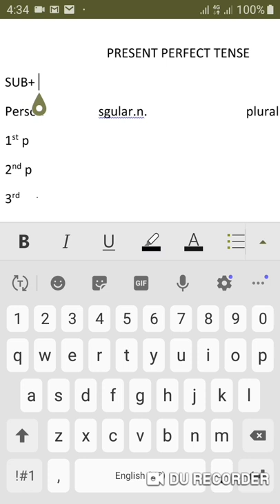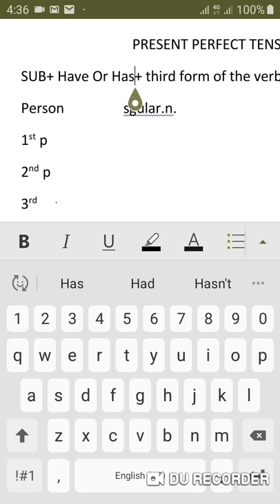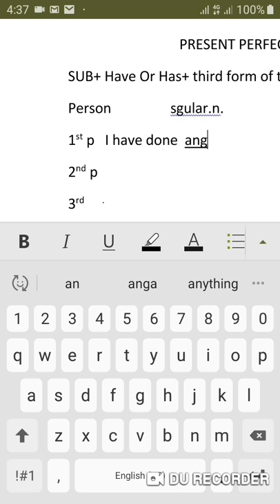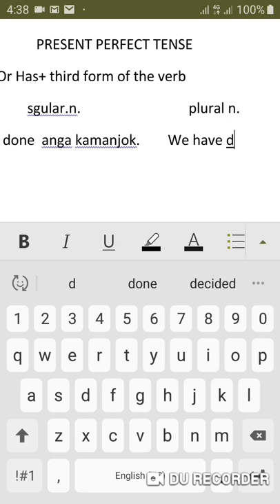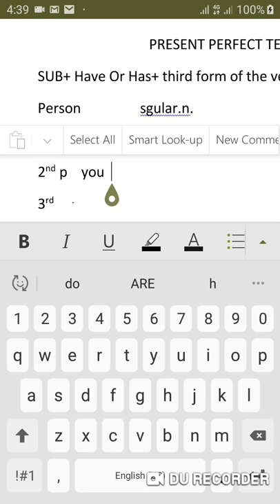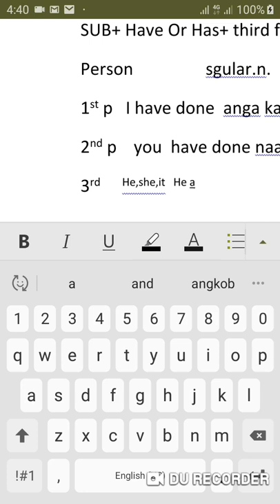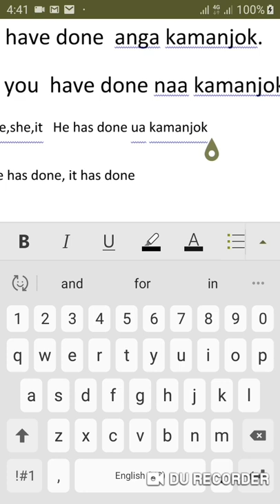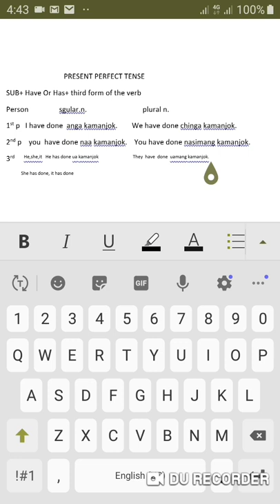Garo grammar present perfect tense#sangmavideoofficial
Ia grammar lessonko skantian masichina aro uie rachina skiataha.